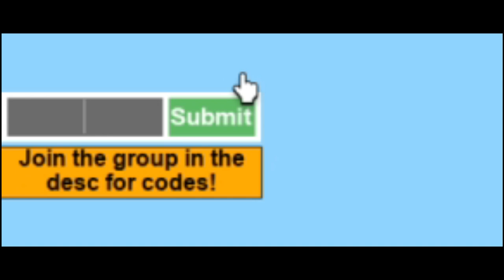Roblox Skywars All Codes December 2021!